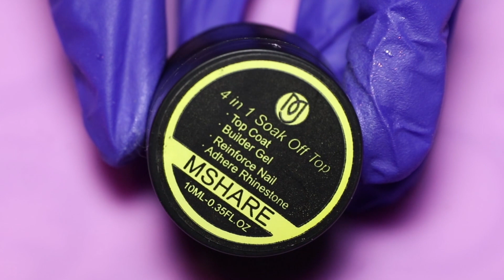3D Shell Nail Art using Mshare 4in1 Gel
messenger: m.me/llaurart

❤Products in this video:

MSHARE 4 in 1 Gel

0.2g Chameleon Cloud Flakies
# 39759

Nail Brush White Rhinestone Handle BP-06
# 44914